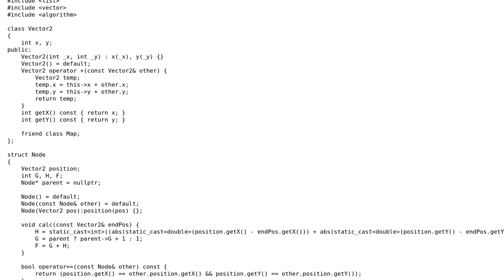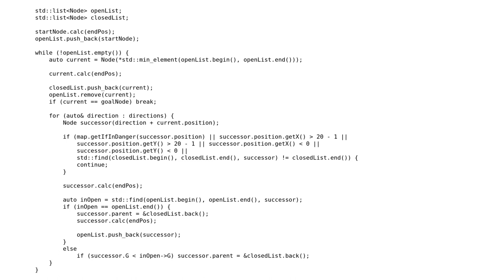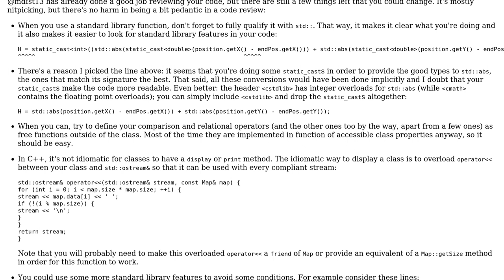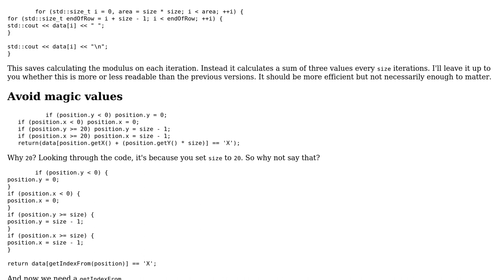A\* algorithm in C++ (2 Solutions!!)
A* algorithm in C++

With thanks & praise to God, and with thanks to the many people who have made this project possible! | Content (except music & images) licensed under CC BY-SA | Music | Images & others | With thanks to user Morwenn user mdfst13 user Levon user Jamal and the Stack Exchange Network Trademarks are property of their respective owners. You are responsible for your own actions.